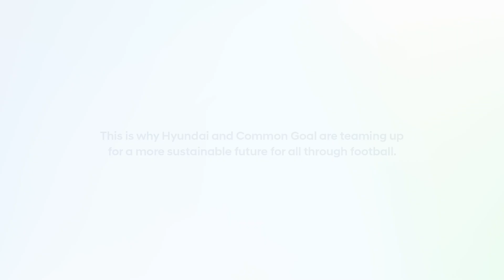معًا نسجل هدف القرن! The greatest goal there is!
معًا يحدث التغيير. نتكاتف.
ومعًا نسجل هدف القرن!

من هذا المنطلق، تتعهد هيونداي بنسبة 1٪ من رسوم رعاية كأس العالم لكرة القدم لهذا العام @commongoalorg. تتعاون هيونداي و Common Goal معًا لقيادة التغيير الاجتماعي وخلق مستقبل أفضل للبشرية.

Together we make a difference. It needs all of us.
We can score the greatest goal there is.

This is why Hyundai is pledging 1% of this year's Fifa World Cup sponsorship fee to @commongoalorg. Together, Hyundai and Common Goal are collaborating to drive social change and to create a better future for humanity.